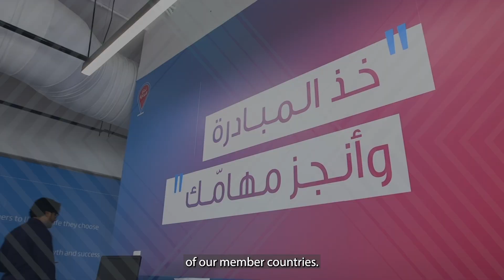DEO Strategic Objectives Overview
This video presents the Development Effectiveness Office's (DEO) mandate, objectives, and key functions. It highlights the essential role of the DEO in enhancing the impact of our initiatives within the IsDB Group. Through this video, you will gain insights into how the DEO aligns with our strategic goals and contributes to our mission of fostering development effectiveness.